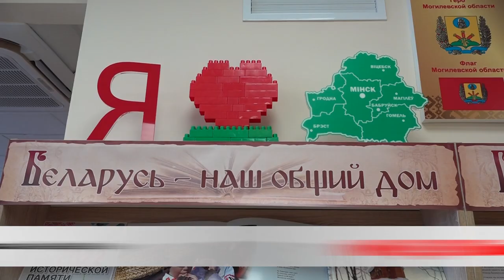День народного единства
Дань эпохе, которая подарила право занять свое место на карте мира. Страна отмечает День народного единства. В Бобруйске самый молодой праздник встречают с присущим ему размахом – всю неделю говорят о патриотизме и преданности родине. Эта дата – напоминание, какую большую цену мы заплатили за право жить в своём государстве и называть себя – нацией.